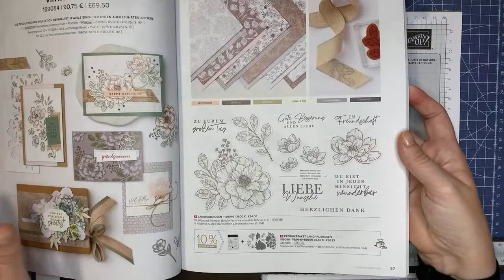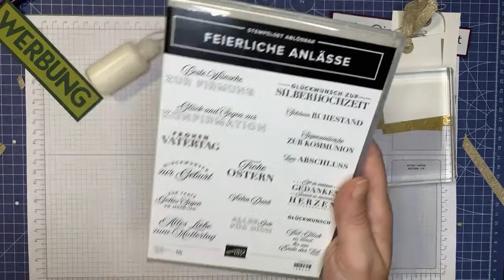Livebasteln am Samstag | One Sheet Minialbum | Anleitung | stampin’up | basteln mit Ina stempelt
Ihr Lieben,
schön dass ihr reinschaut.
Infos zum heutigen Projekt findet ihr entweder jetzt oder später auf meinem Blog:
oder auch direkt hier in der Infobox.
Nachdem ich euch meine Anleitungen und Ideen kostenlos zur Verfügung stelle, freue ich mich, wenn ihr meinen Einsatz mit einem EIkauf bei mir honoriert.

Und jetzt habt viel Spass beim Schauen und Nachbasteln
Alles Liebe
Carina